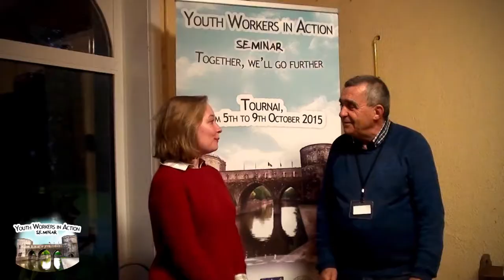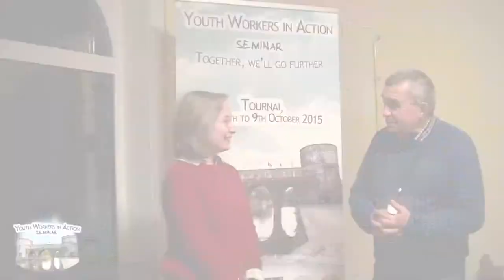Interview de notre partenaire Algérien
Aujourd'hui, on te présente l'association ADPAL, basée en Algérie.

Son objectif ? Participer au développement local dans plusieurs domaines, comme la mobilité des jeunes par exemple.

L'association propose un projet principal : la rénovation de fontaines publiques dans la ville.